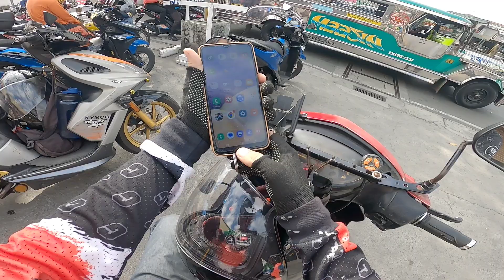Bakit po walang bayad?